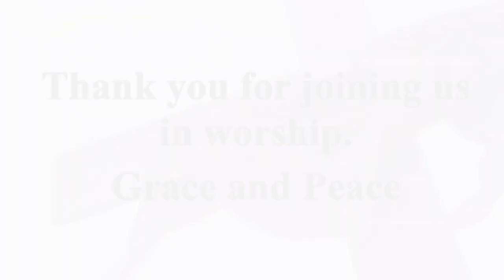Deliverance Cathedral of Love - Sunday, January 8, 2023